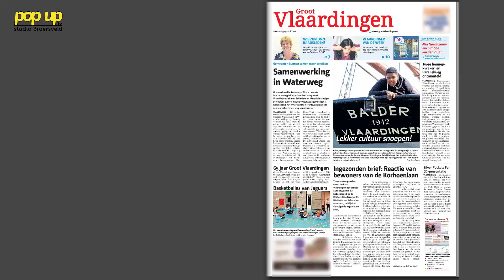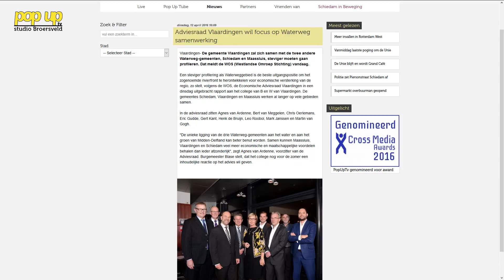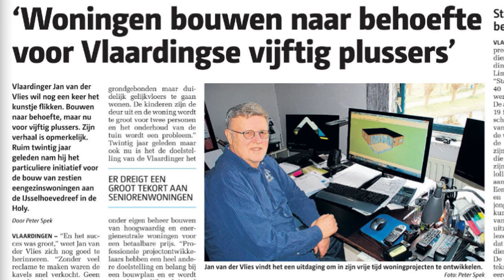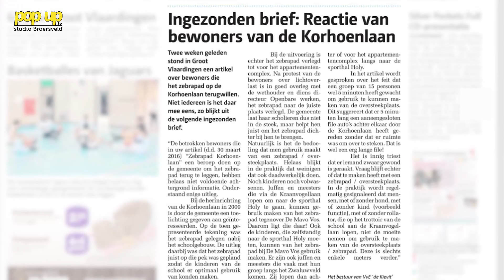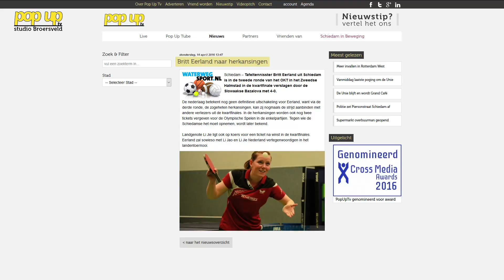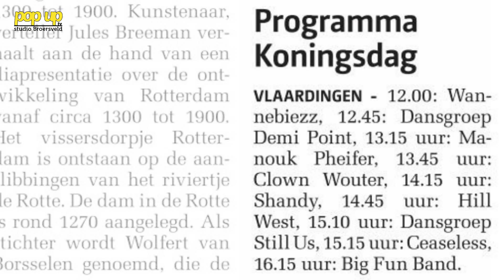PopUpTv: Nieuwsweek 14-4-2016 met Peter Spek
Nieuwsweek van 14 april 2016. Bart Dane ontvangt in PopUpTv Studio Broersveld Peter Spek van Groot Vlaardingen.

Ze nemen samen het nieuws door van de afgelopen week en kijken vooruit naar komende week
Met vandaag:
- samenwerking in het Waterweg gebied
- autobranden blijven Vlaardingen teisteren
- 140 deelnemers van Fortuna aan marathon Rotterdam
- programma Koningsdag
- ruzie tussen Zwaluwen en DVO
- Woningen voor 50 plussers

Presentatie: Bart Dane
Regie Natanja Rorije
Geluid: Rob van der Gaag
Montage:Matthijs Rorije